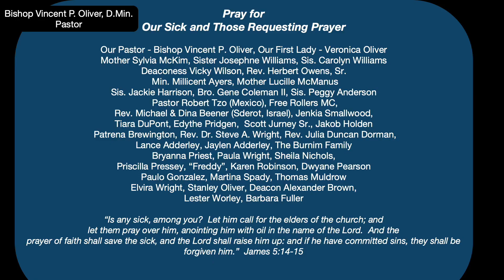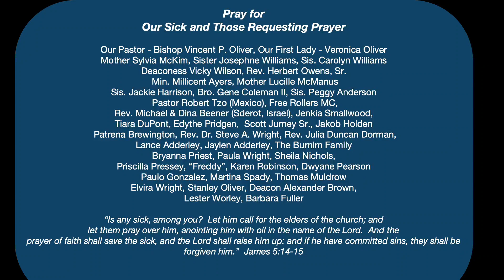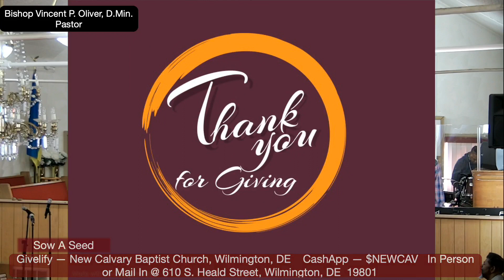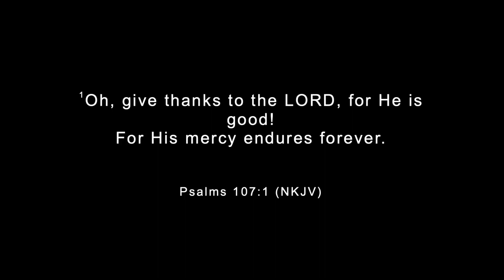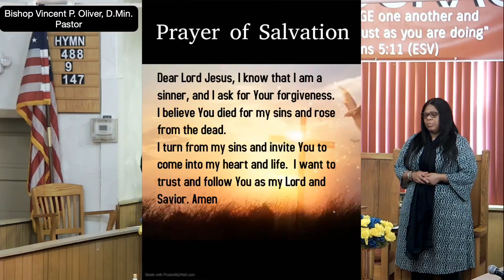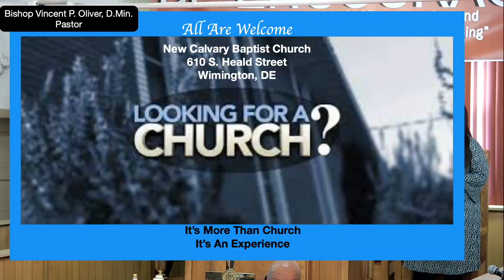"People Who Say So" - Psalm 107:1-9